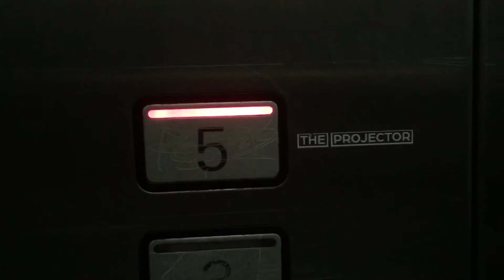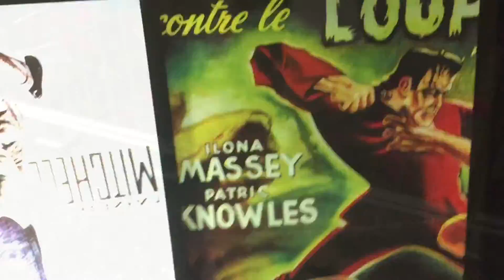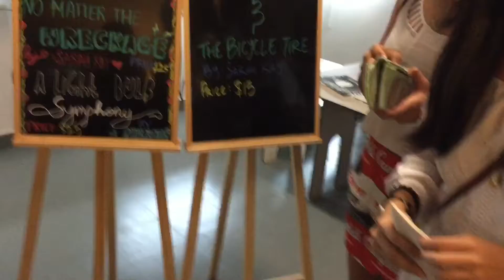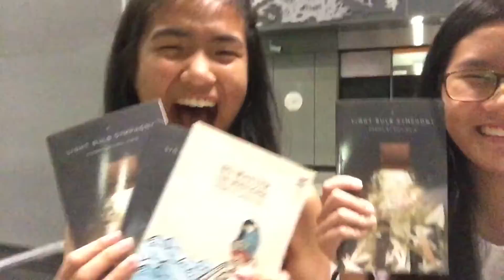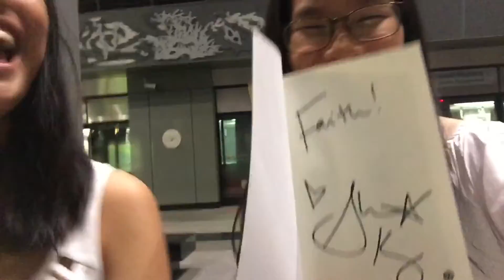Kay and Kaye 2015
OKAY. LET US TAKE A MOMENT TO BREATHE. We met the two and only Sarah Kay and Phil Kaye ok like how amazing is that?